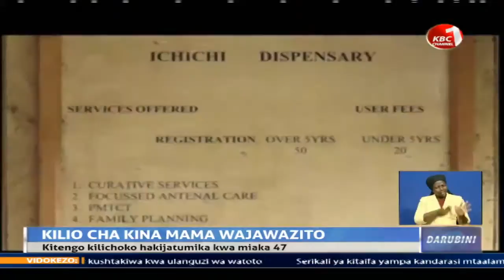Wanakijiji wa Kangema walalamikia ukosefu wa kituo cha kujifungulia kina mama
Wakazi wa kijiji kimoja katika eneo bunge la Kangema kwenye kaunti ya Murang’a wanalalamikia ukosefu wa vituo vya kujifungulia kina mama katika eneo hilo. Cha kuhuzunisha zaidi hata hivyo ni kuwepo kwa kitengo cha kujifungulia kina mama katika hospitali moja ambacho hakijatumika kwa muda wa miaka 47 iliyopita.  Kina mama wajawazito hupata mateso yasiyo kifani wanapotafuta huduma kujifungua hasa kutokana na muundo smingi duni ilhali kitengo hicho cha kujifungulia kina ama ambacho hakitumiki kimeendelea kukarabatiwa na serikali ambazo zimekuwepo